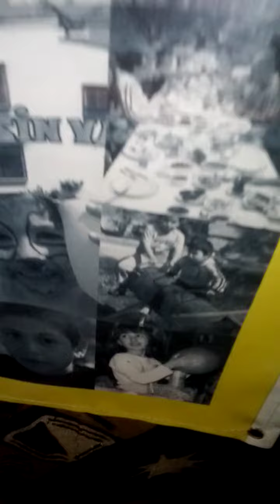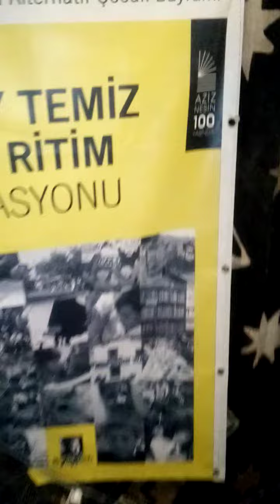AZİZ NESİN 100.YAŞINDA